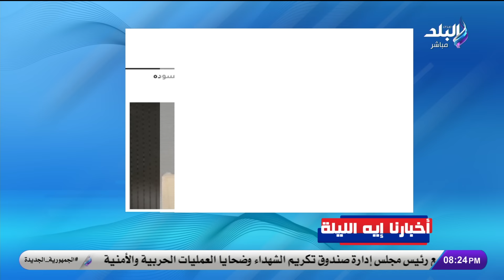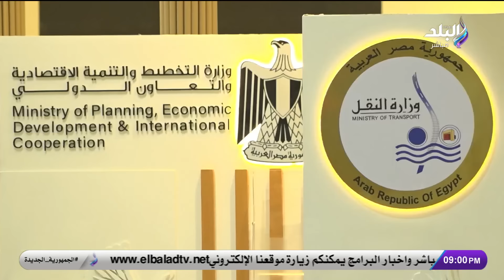على مسئوليتي | الحلقة الكاملة 3 - 11 - 2024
حلقة اليوم 3 نوفمبر 2024  من برنامج على مسئوليتي مع أحمد موسى وفيها وزير الشباب والرياضة ومحافظ القاهرة وعدد من السفراء يشهدون ماراثون القاهرة للدراجات ووزير الدفاع والإنتاج الحربى يتفقد منظومة التدريب القتالى لأحد تشكيلات الجيش الثانى الميدانى ومجلس النواب يناقش مشروع قانون الإجراءات الجنائية من حيث المبدأ.